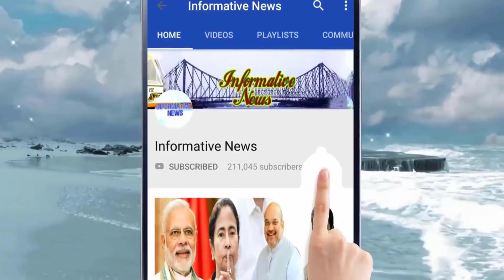সাংসদ পদে ইস্তফা দিয়ে বিজেপি ছাড়লেন সাংসদ বাবুল সুপ্রিয়, রাজনীতি থেকে বিদায়